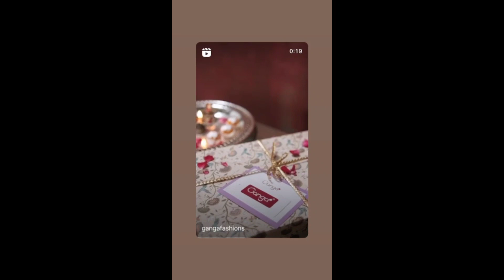Happy Raksha Bandhen to all @pooja rathee